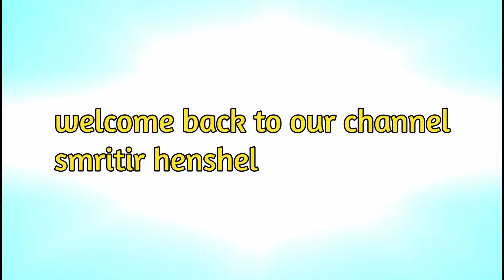মালপোয়া ।। malpoa, a Bengali sweet।। malpua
this is a bengali sweet recipe.